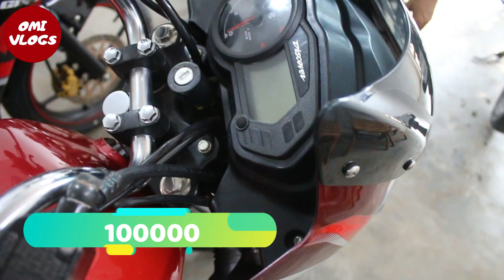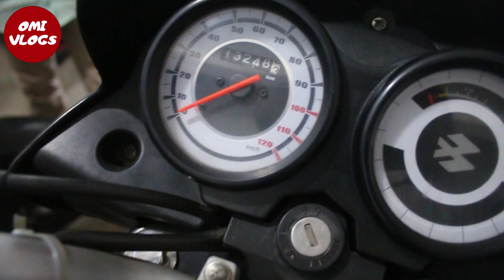অবিশ্বাস মুল্যে সেকেন্ড হ্যান্ড বাইক কিনুন,সবার থেকে কমে 😱 Buy Second hand bike Lowest price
Showroom  Address : আশা মটরস
ভাটারখাল,ডিসির ঘাট সড়ক,বরিশাল

সবাই আমার সালাম  নিবেন।আসসালামু আলাইকুম

ধন্যবাদ